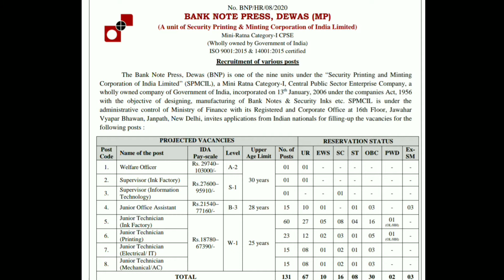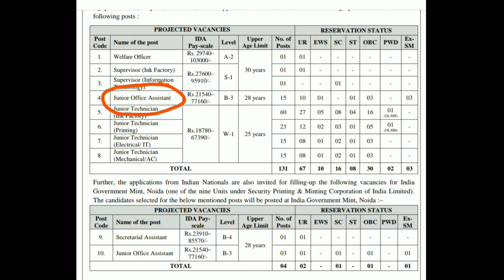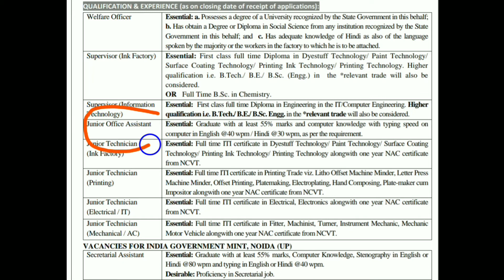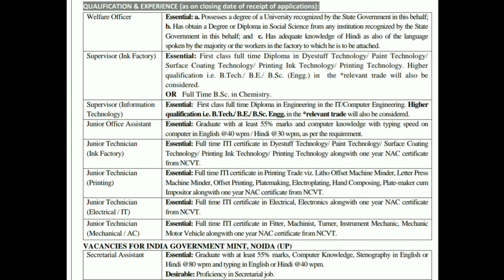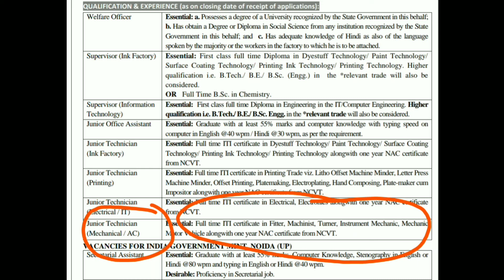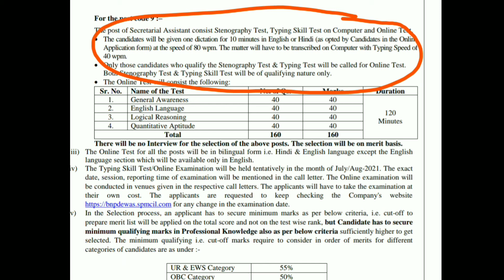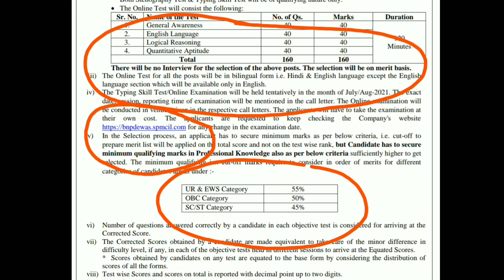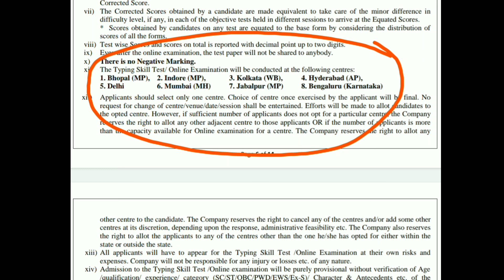ఆఫీస్ అసిస్టెంట్ జాబ్స్ || BNP Recruitment 2021|| Govt jobs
ఆఫీస్ అసిస్టెంట్ జాబ్స్ || BNP Recruitment 2021|| Govt jobs| jobs adda | job vacancy 2021

In this video i am going to explain Bank note Press dewas and bank note noida vacancies details in telugu.Especially junior office assistant jobs 2021 details and scheme of examination and apply process..

spmcil,
jobs adda,
recruitment 2021,
bnp recruitment 2021,
job vacancy 2021,
bank note press dewas recruitment 2021,
bank note press recruitment 2021,
bank note press dewas vacancy 2021,
bank note press dewas bharti 2021,
spmcil dewas recruitment 2021,
bank job,
new vacancy 2021,
bank note press 2021,
bnp dewas recruitment 2021,
bank note press dewas online form 2021,
bank note press dewas